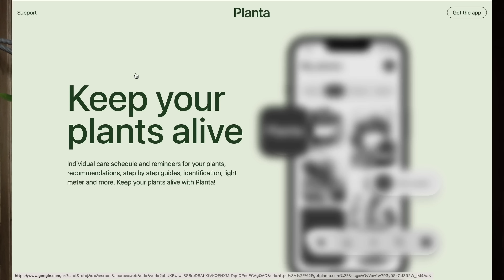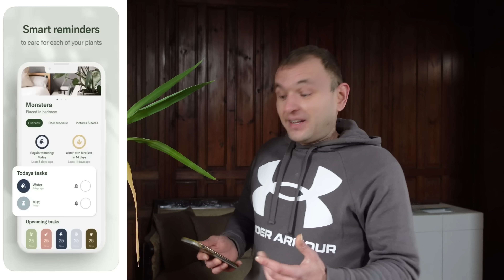ANTIQUE lights for a 18th century Derelict chateau tower. Ep 94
This week at the chateau Terry and Ash get tied up with meters upon meters of wiring. Set out to create a beautiful welcoming area with warm lighting means that Terry & Ash have to remove the panelling and work a route for all the cables, but with 20 wall lights and two chandeliers to fit its going to be a lot of work.

or,

Address

95 le château
Lalacelle
61320
France

About us,